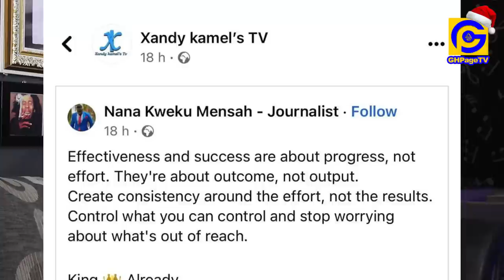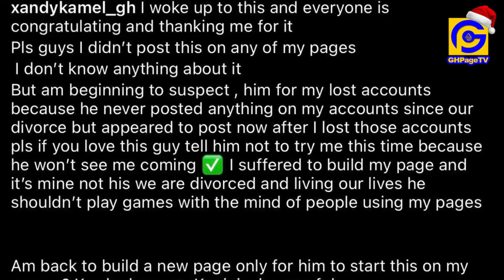Xandy Kamel αngrily replies her Ex-Husband Kaninja,thrɛatens & wαrns him after losing all her pages